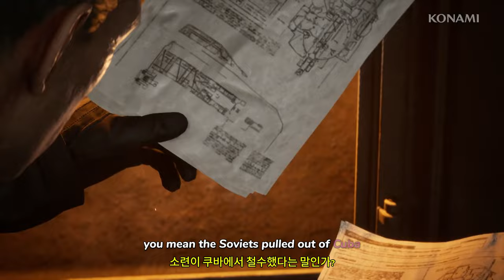메탈 기어 솔리드 델타: 스네이크 이터 ( Metal Gear Solid Delta: Snake Eater ) 공식 예고편 _TGS 2024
💎Price / discount / sum :

🏆Early Access 💥 TEST 💥 Information :

🎀Supported Languages

영어 ✔ ✔ ✔
일본어 ✔ ✔ ✔
프랑스 국민 ✔  ✔
이탈리아 사람 ✔  ✔
독일 사람 ✔  ✔
간체 중국어 ✔  ✔
중국어 번체 ✔  ✔
한국인 ✔  ✔
러시아인 ✔  ✔

🕹️Game content
메탈기어 솔리드 델타: 스네이크 이터, MGS3: 스네이크 이터 리메이크의 4K 메탈기어 솔리드 델타 트레일러를 확인해 보세요. 이 MGS TGS 2024 트레일러(도쿄 게임쇼 2024)는 EVA를 처음 살펴보는 것을 포함하여 덕후 미션의 새로운 영상을 선보입니다.

메탈기어 솔리드 델타: 스네이크 이터는 PS5(플레이스테이션 5), Xbox 시리즈 X/S, PC(스팀)에서 출시될 예정입니다.

⚡Game Developer
코나미